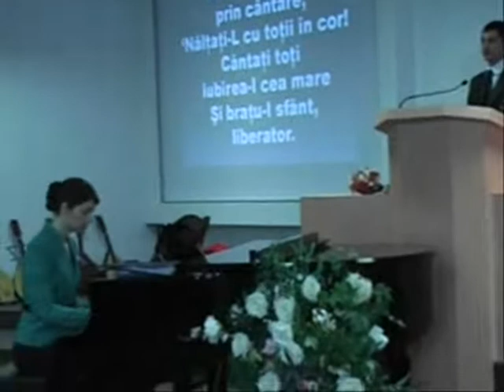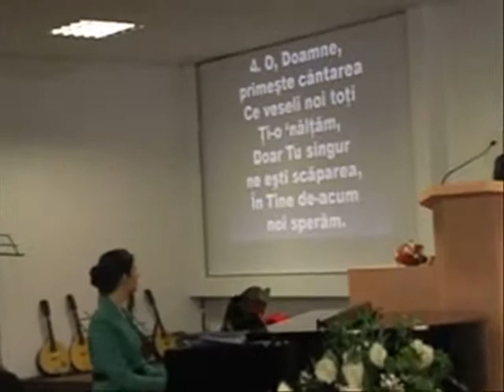"Vegheati"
Tema przentata la Poppi de George Schiopu